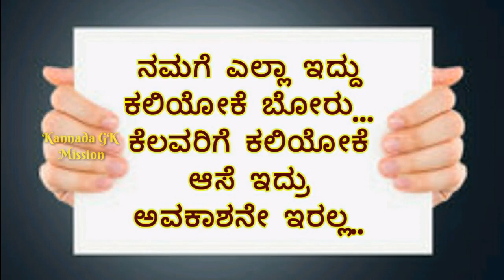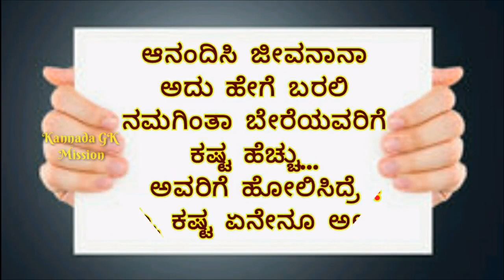ಹೃದಯ ಕಲಕುವ ವಿಡಿಯೋ ಮಾನವೀಯತೆ ಇರೋರ್ ಮಾತ್ರ ನೋಡಿ Motivation video Kannada Inspi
ಹೃದಯ ಕಲಕುವ ವಿಡಿಯೋ   ಮಾನವೀಯತೆ ಇರೋರ್ ಮಾತ್ರ ನೋಡಿ